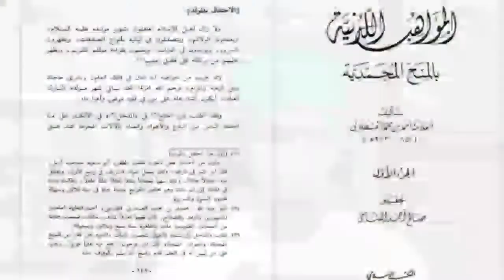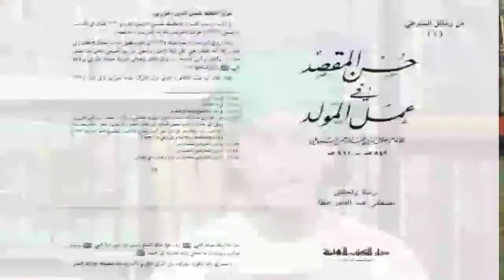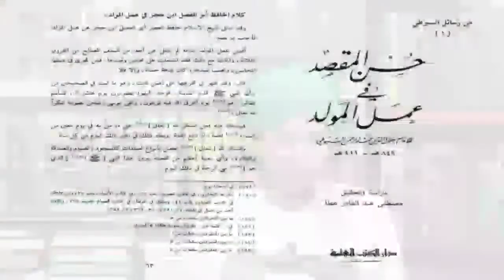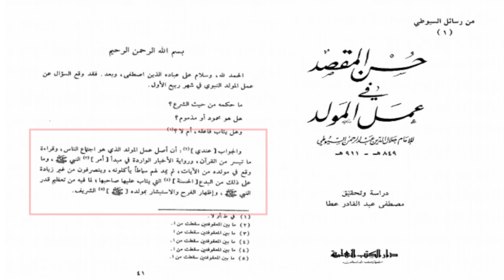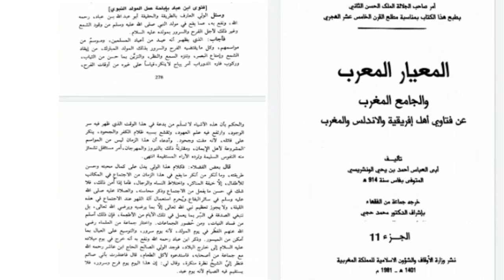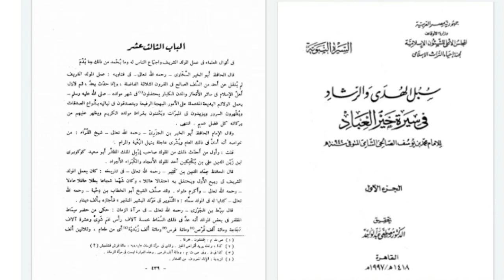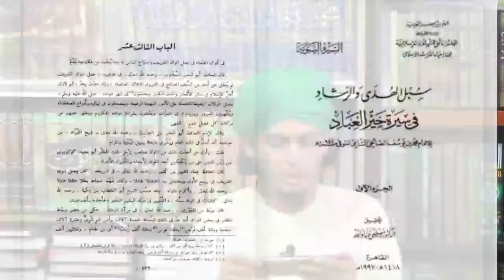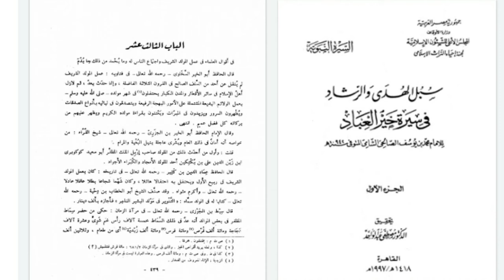ঈদে মিলাদুন নবী সঃ কি জায়েজ| জশনে জুলুস করা কি জায়েজ|Ahsan ullah nesari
পবিত্র ঈদে মিলাদুন নবী সঃ পালন করা কি জায়েজ না হারাম✅
জশনে জুলুস করা কি জায়েজ না হারাম✅

ইসলামি যে কোন বিষয়ের সমাধান জানতে আমাদের সাথে জয়েন্ট করুন✅

অনুগ্রহ করে দ্বীনের সার্থে আমাদের চ্যানেল টি সাবসক্রাইব করুন✅

সুন্নি আলেমদের ওয়াজ নসিহত শুনতে আমাদের সাথেই থাকুন✅

Assalamoalikum.congratulations from my channel.  This is Ahsan Ullah Nesari. This is my official you tube channel. I upload Islamic lecture& waz in this channel. Jazakallah.

মুবাইলঃ ০১৭৭৮১৯১৩১১/০১৮৫২৪১৩১৪৬